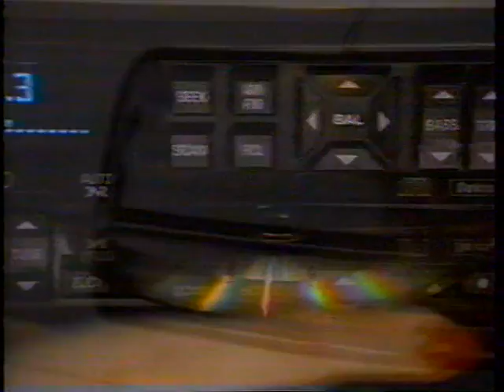1988: Texas A&M @ Texas (Part 1)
11/24/1988: Texas A&M @ Texas (Part 1)